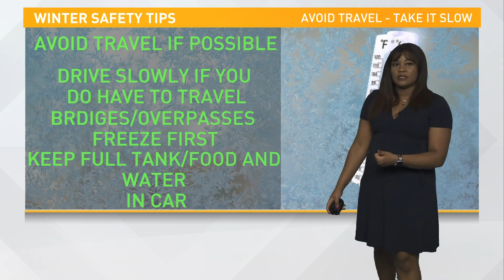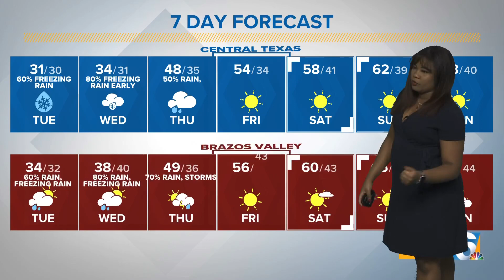Winter Storm Warning Extended through Thursday Morning | Central Texas Forecast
Dangerous travel conditions will be likely this morning through midday Wednesday.